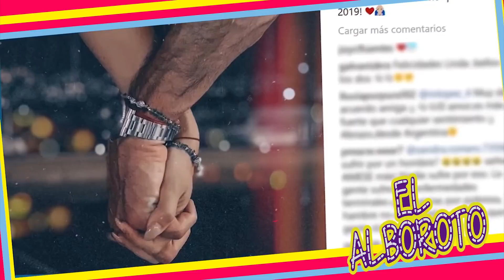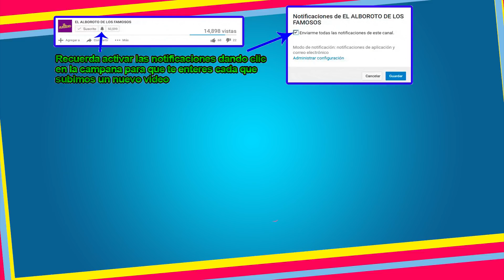Iirina se marca a Gabriel en la piel para toda la vida. si van en serio